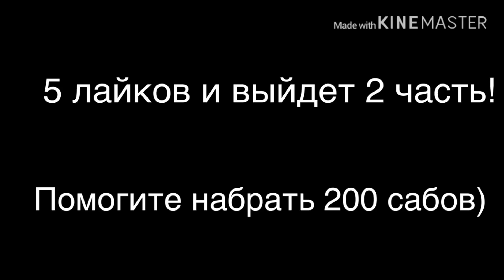Типы игроков в Standoff 2